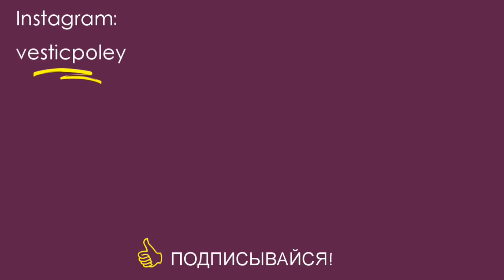Vlog#197 Проблемка с шашлыком, Щучье озеро, Верблюды на фотосессии